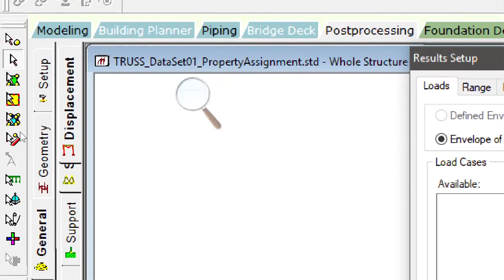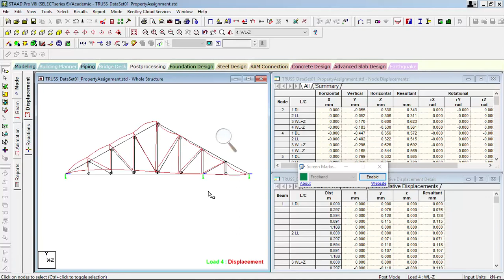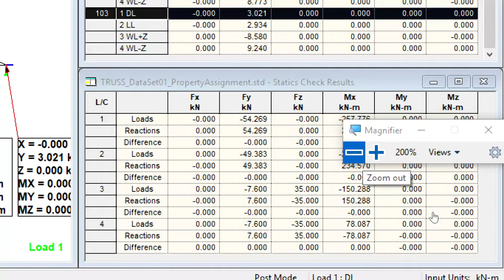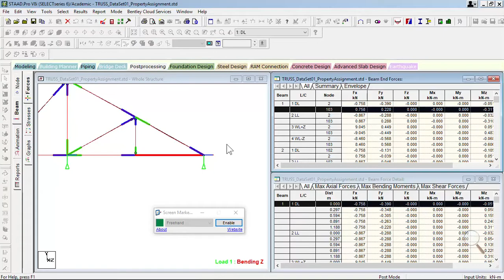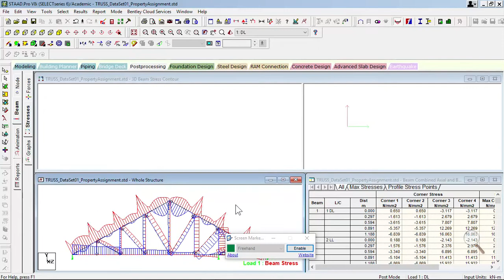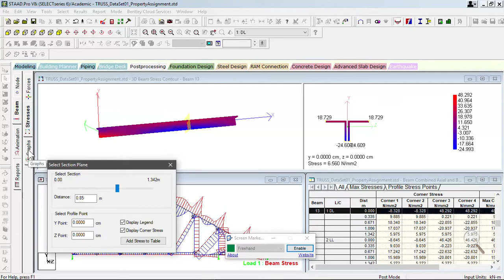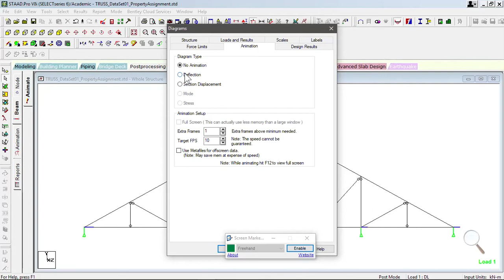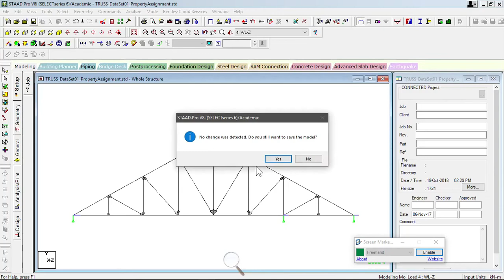STAAD.Pro Part 24 of 40: Extracting Truss Reactions